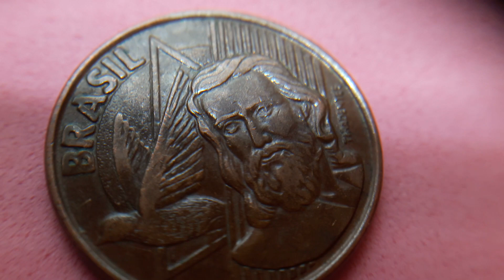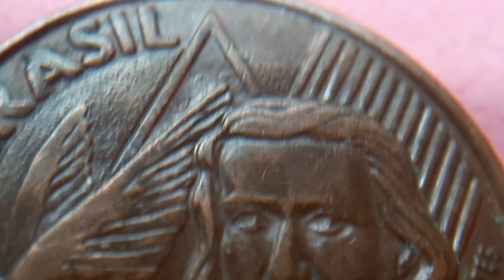erro Brasil 5 dentado y fecha en triangulo 5ctvs 2005